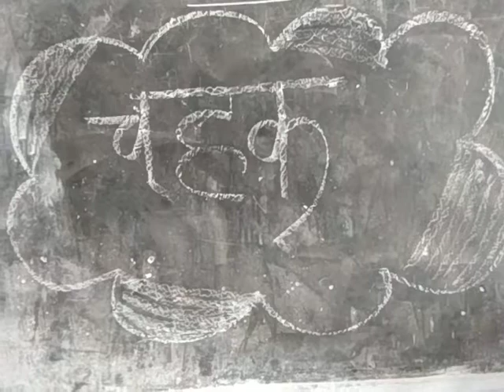chahak program first week Tuesday